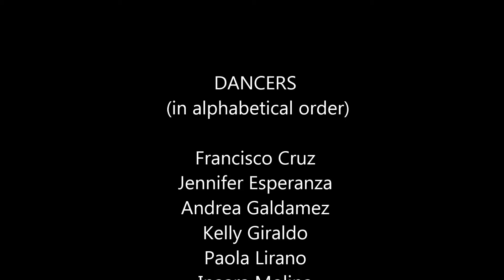Spring Fashion Show 2016_Magruder Rumberos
Magruder Rumberos performing MOVE YOUR BODY, as the opening act at the Beauticious Amore Spring Fashion Show 2016